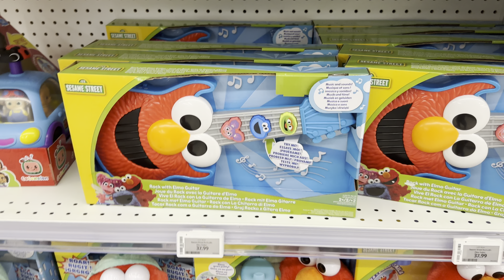COCOMELON TOYS STORE